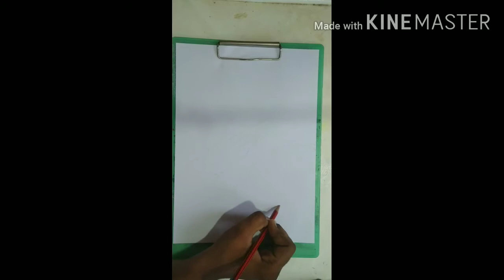Jocker drawing 3D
ROCKING STAR STR the Name Is Stanny Roy

Follow to instagram rocking_star_str